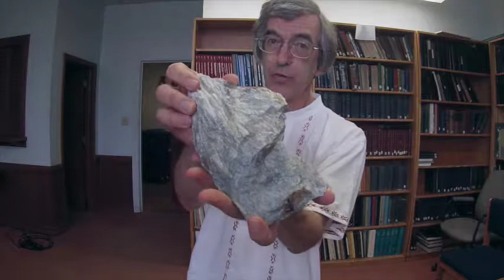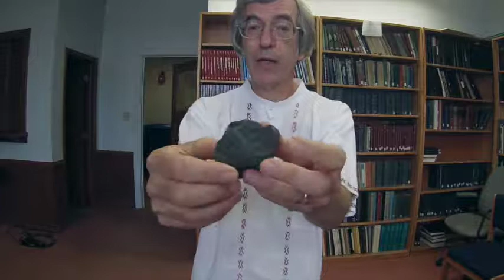Hands On Video 8 - Metamorphic Foliation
This video discussed the formation oriented metamorphic fabrics called foliation.  Foliation is important for recognizing the intensity and direction of directional pressure during metamorphism.